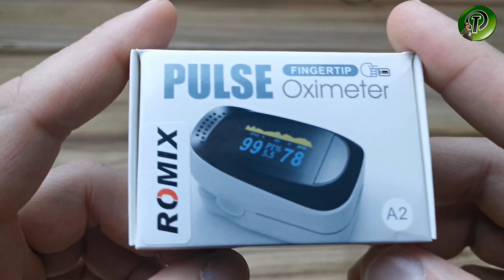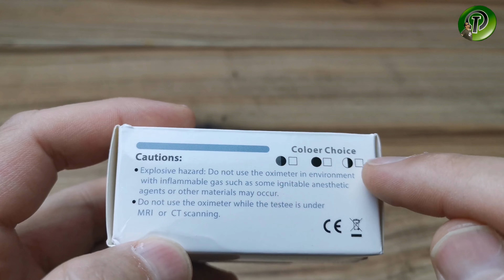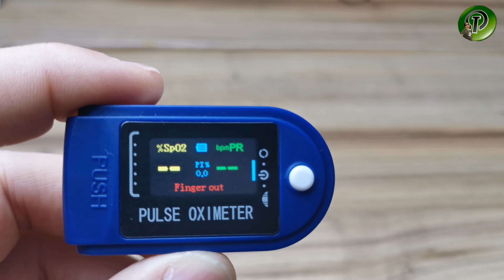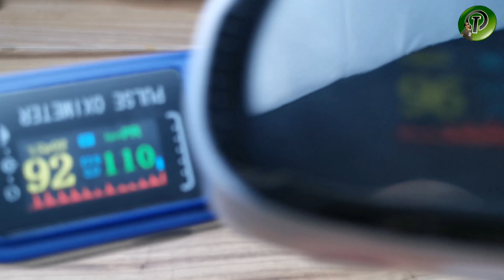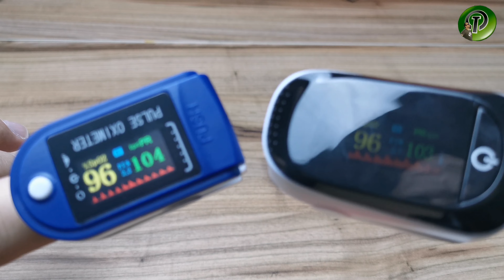Covid 19'u tahmin edin | Oximetre cihazı inceledik Romix A2#reklam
Merhabalar  bu videomuzda romix A2 parmak tip oximetre  incelemesi  yaptık
Umarım beğenirsiniz şimdiden iyi seyirler

                  Diğer videolarımız

istagramdanda bizi takip edebilirsiniz